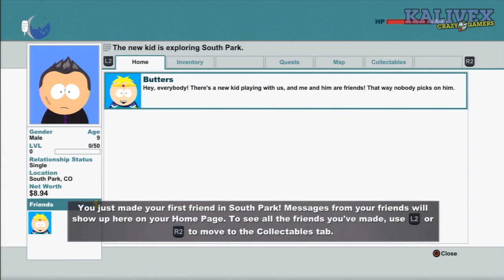South Park: The Stick of Truth - jogo do capeta esse!! #01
Hoje trazendo para vocês mais um lançamento, South Park: The Stick Of Truth!!!
Esse jogo esta bom demais, rende muitas risadas e diversão